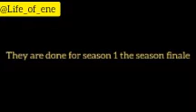in love all over again